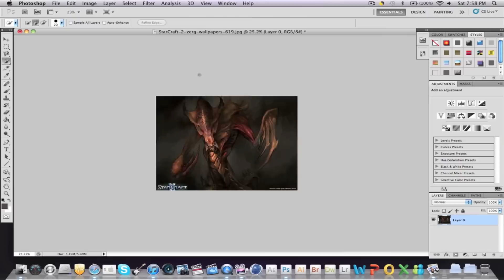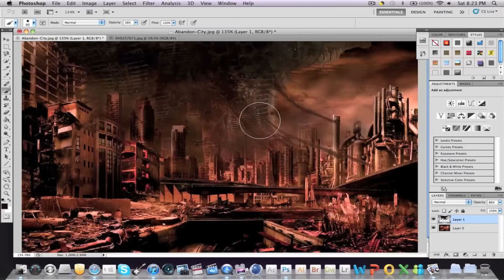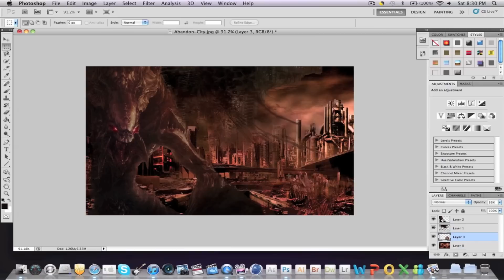Speed Art - Zerg Invasion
Here is my speed art of a zerg invasion. Hope you guys enjoy lol.

Music Creator - Loick Essien, Stuttering ( Millions like us Remix )
 * I am not claiming this song as my own *